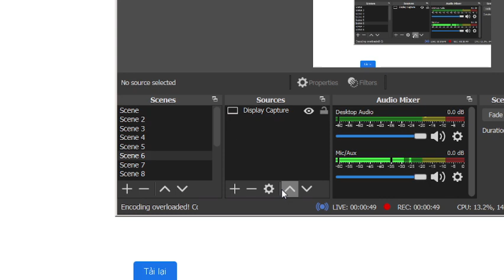Russia attack Ukraine|Live Stream NEWS now from Live NEWS Group 01/03/2022